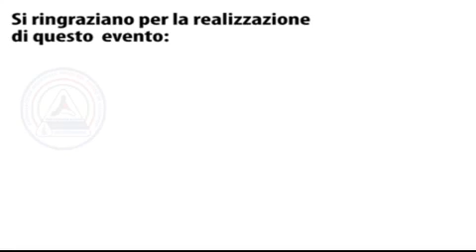Cisterna di Latina